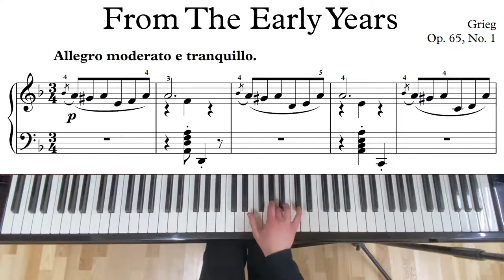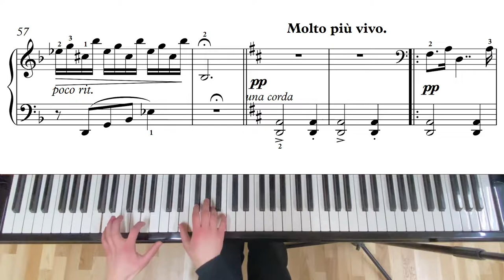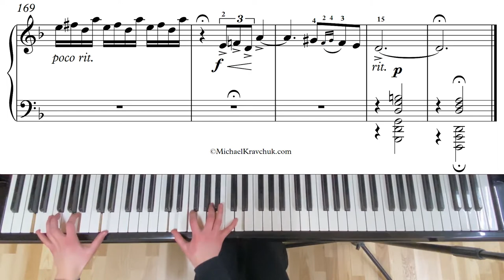Grieg - From The Early Years - Op. 65 No. 1 - 230,000pts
Grieg - From The Early Years - Op. 65 No. 1
Composer Edward Grieg, performed by Milda Marija Kiškūnaitė